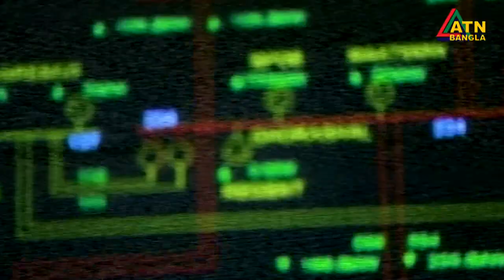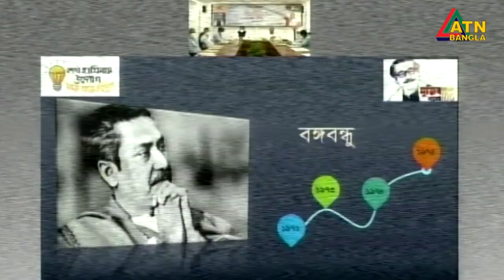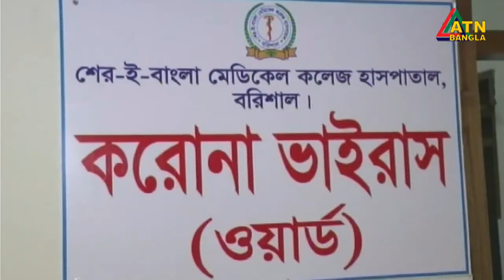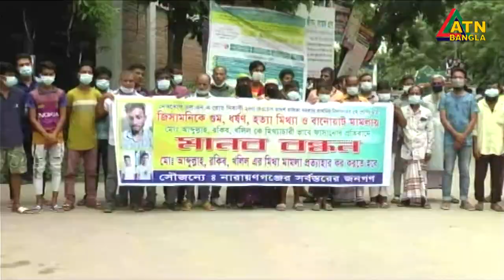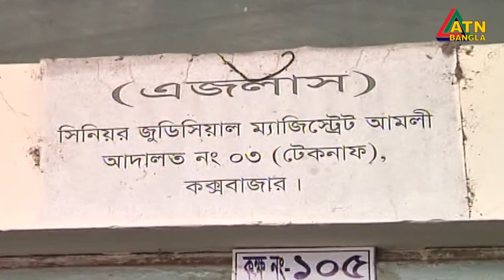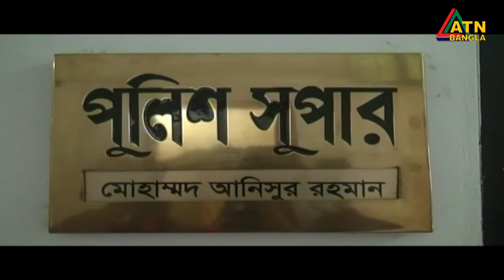এটিএন বাংলা গ্ৰামগঞ্জের সংবাদ | 27.08.2020 | ATN Bangla Gramgonjer News